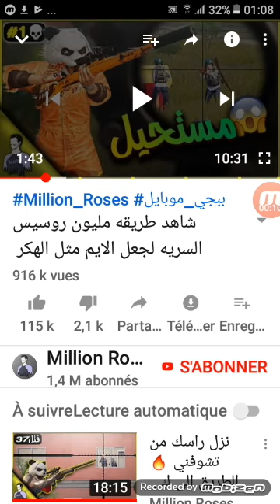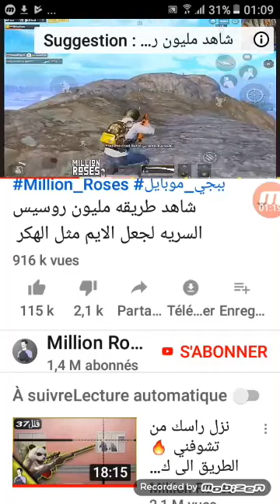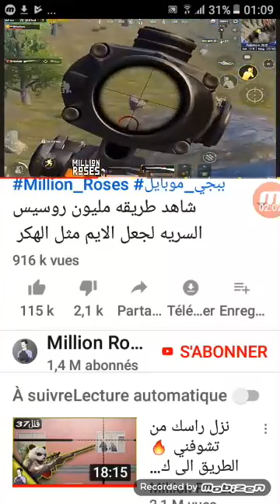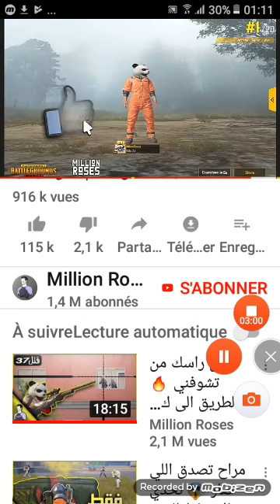ردة فعلي على لاعب عراقي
لاتنسوا اشتراك بالقناة وفعل الجرس وليتك وشكرا